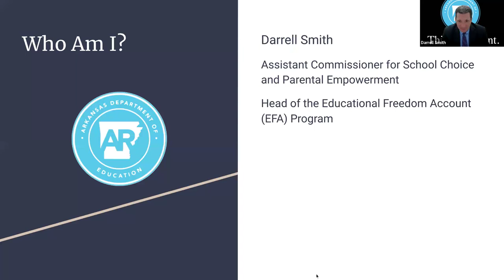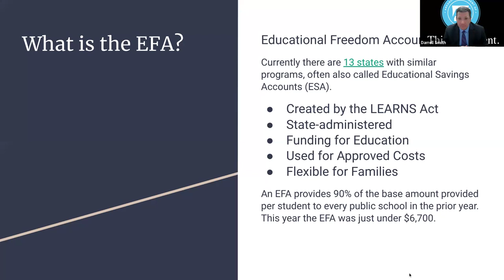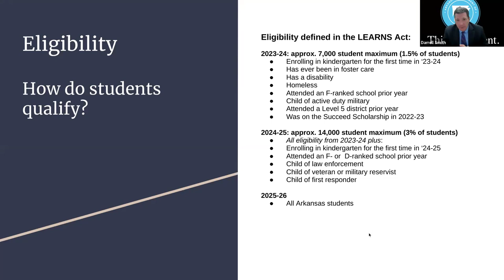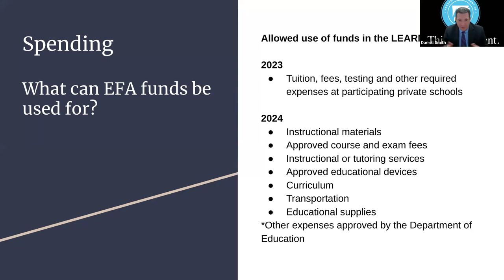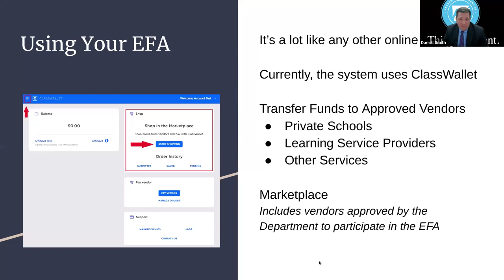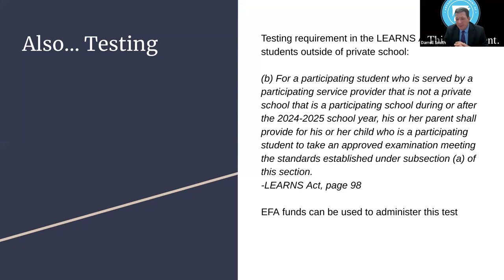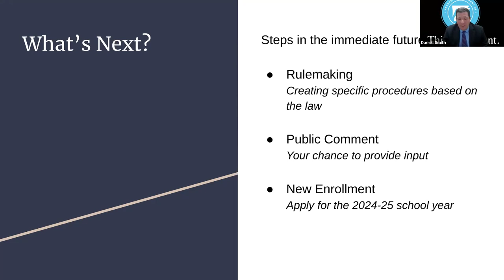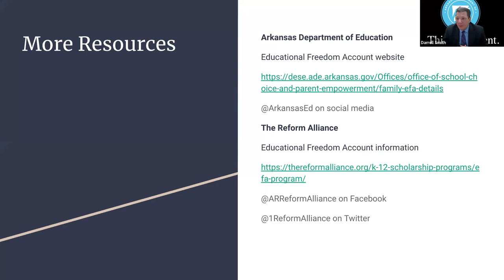Understanding the EFA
Darrell Smith with the Arkansas Department of Education shares details of the Educational Freedom Account (EFA) program, including how the program will grow to include more students and more options for using funds to support educational needs in the 2024-25 school year. The webinar was hosted by The Reform Alliance on Jan. 23, 2024.